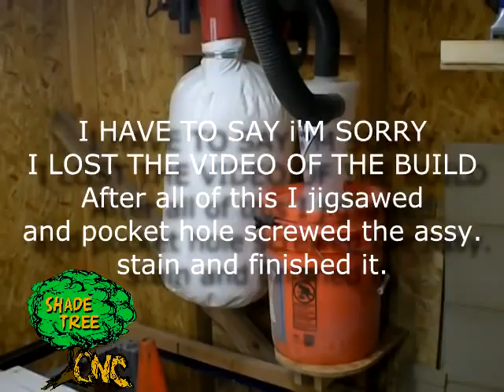File Cabinet Organizer